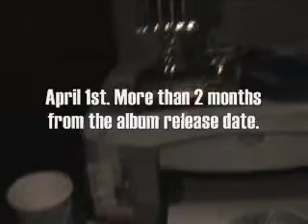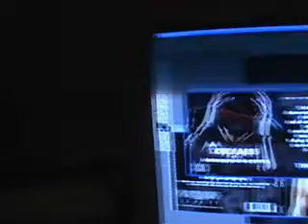"Chronicles of the Dream" Album Diary: "Album Cover"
just sent the LP to distribution today...and designed the final cover...